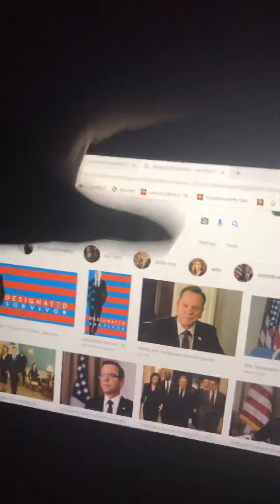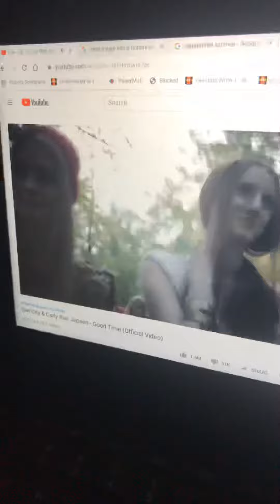Funny Video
Danny Stafford